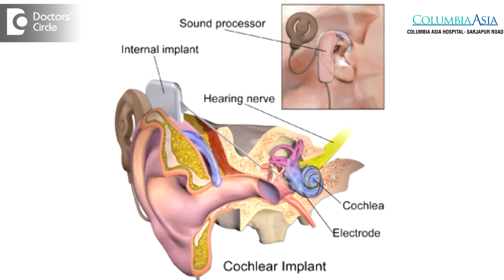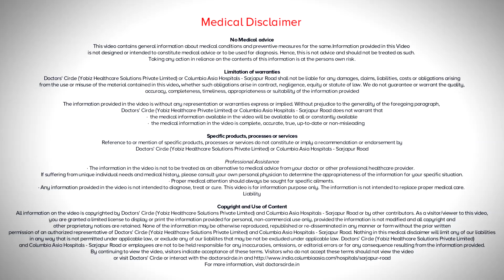Deafness in children (Cochlear Implants) - Dr. Sheelu Srinivas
Deafness in children which is either from birth they can even get a sensorineural or a nerve deafness later in following infections or trauma. Sensorineural deafness for so many years have been tackled with hearing aids. However there is a large group of children who do not benefit with hearing aids. Now we can offer them a mimic ear or a cochlear implant. What is a cochlear implant? Cochlear  implant is a  technology where  an electrode is inserted to the  child’s  inner ear  so that they  can perceive  sound. Eventually the sounds are transmitted to the brain where it can understand the speech. With this  technology it is a  blessing  for the  children so that they can be  mainstreamed  into the  society  with the hearing aid cochlear  implant has been a boon for sensorineural deaf children  especially the profound  ones who do  not benefit with  hearing aids. No more should these children be going to a deaf schools or special schools. Here are our  hospital we have a state  of art operation theatres, all the  expertise  in terms of ENT surgeon, radiology  colleagues  who help me to diagnose the  radiology part of the nerve, along with the paediatric  teams and the  anaesthetists. When a  child  comes for cochlear implantation we  not  only offer the surgery, we  also  offer the post  implantation rehabilitation, which is taken care  of  our  well-equipped  audiology and speech therapy  unit. Since deafness is a disability, we are with you till you habilitate  your  child to mainstream school and that is  our main mission in this  deafness programme.